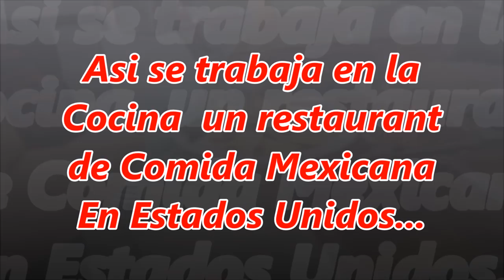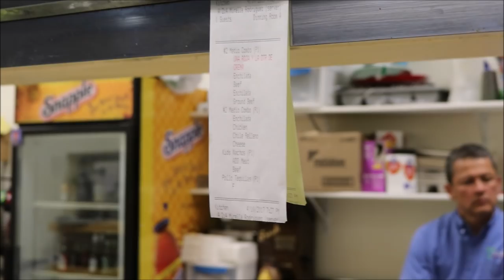Nieve Frita y como se trabaja en la Cocina de un Restaurant